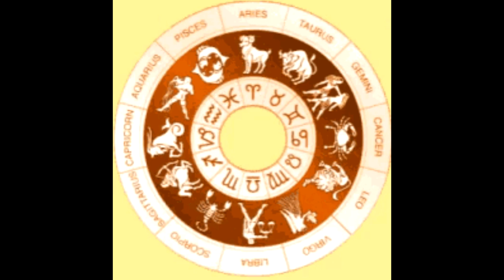Rasi Phalalu | Vikari Nama samvatsara | Simha Rasi | Panchangam | E FM